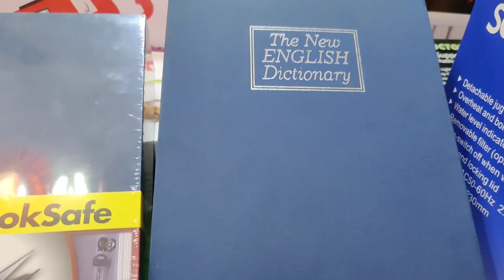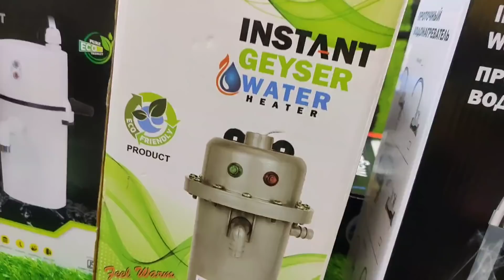Amazon और Flipkart के Products at Best Margin | 10गुना Profit के साथ | Smart Gadgets Store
A ONE SELLER

ADDRESS- Unit-202, 1/56B, 2nd Floor, Lalita Park, Near Lalita Park Gurudwara & Laxmi Nagr Metro Station, Laxmi Nagar, Delhi- 110092

LINKS⤵️